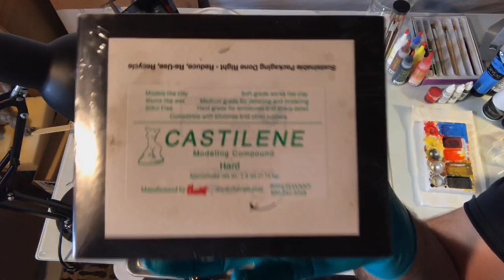How To Sculpt A Collectible Figure In Wax - Batman ‘60s TV Show Style: Part 1